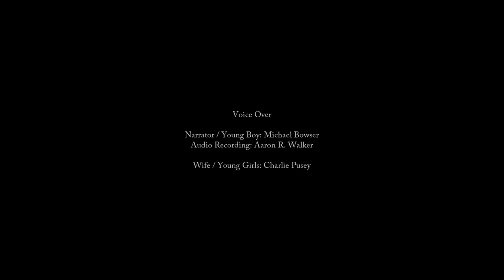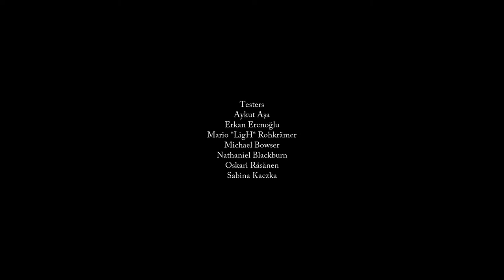Let's Play Tonguç Bodur's Bottle: Pilgrim (Blind), Part 6 of 6: Chapter Four- Penance[FINAL EPISODE]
Bottle: Pilgrim is a property of Tonguç Bodur. Thank you, and enjoy your stay in... whatever environment you find yourself walking around in.